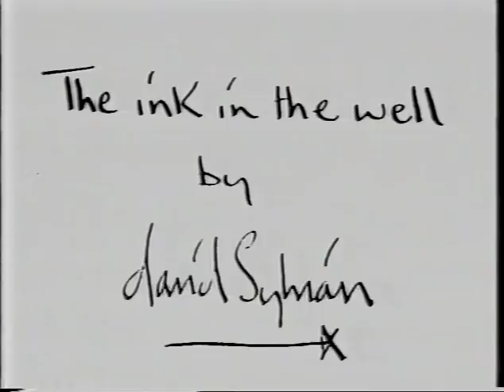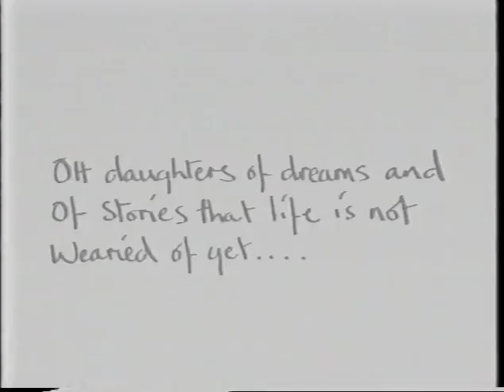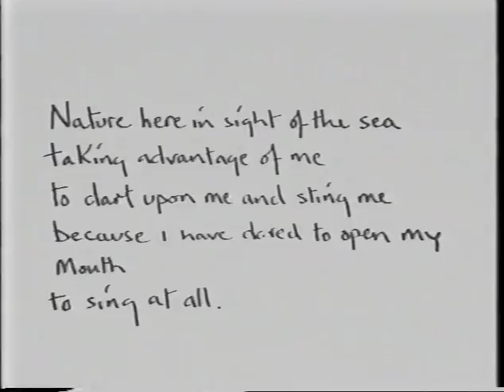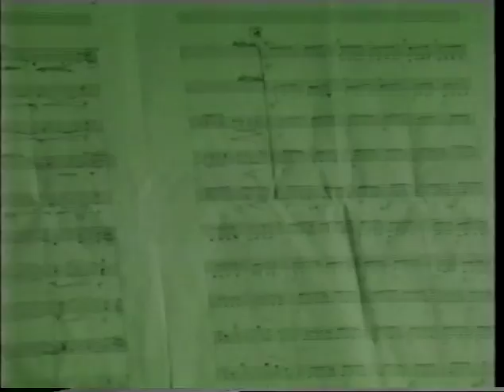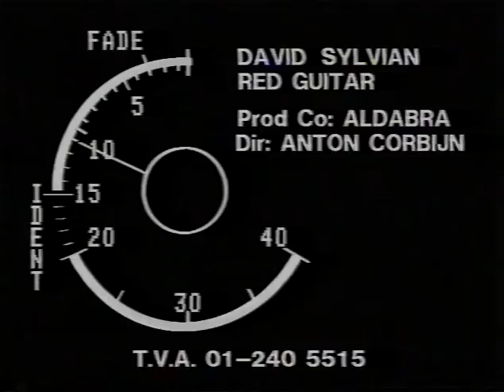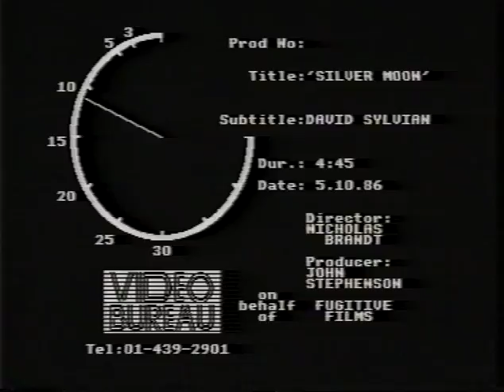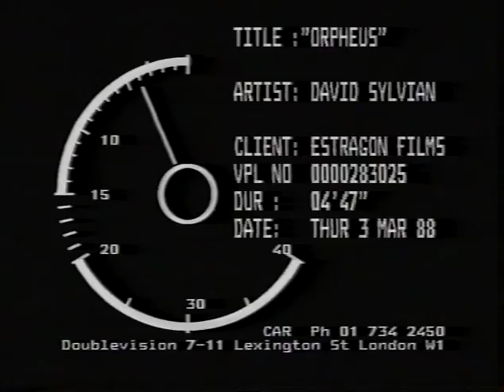David Sylvian - Weatherbox Promotion Video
Found another old video in my archive. The Weatherbox Promotion video of David Sylvian.

Virgin 4 Track VHS Promotional Video for the Weatherbox Box Set.
1 The Ink In The Well
2 Red Guitar
3 Silver Moon
4 Orpheus